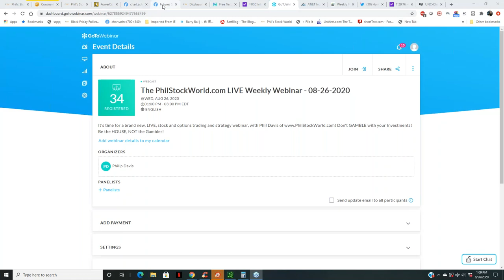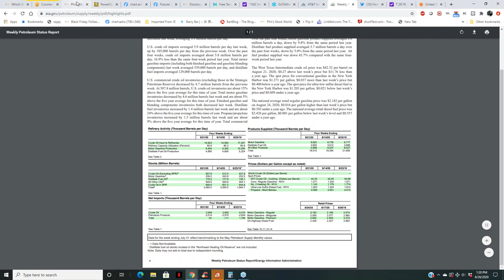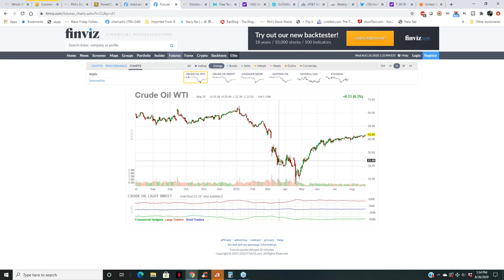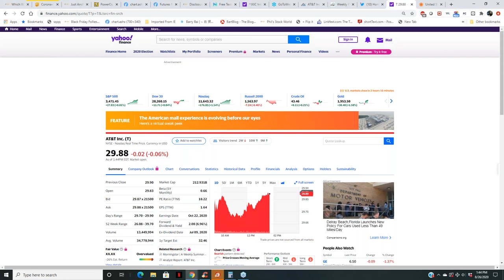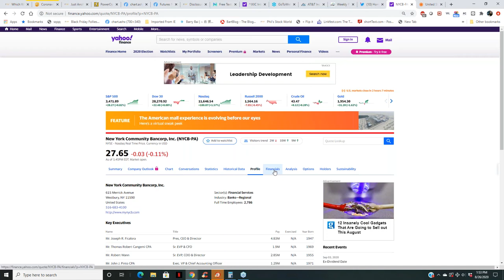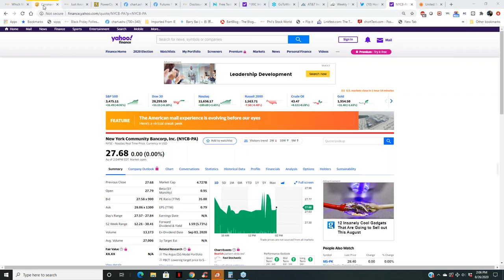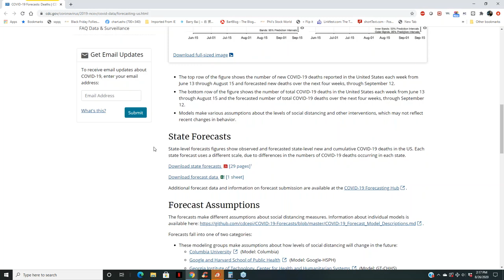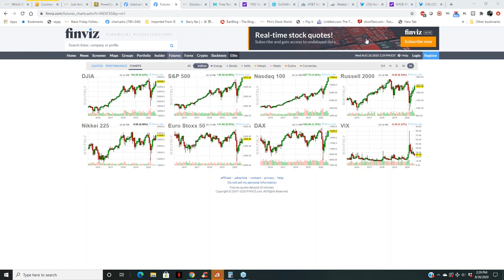The PhilStockWorld com LIVE Weekly Webinar 08 26 2020 Trim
Enjoy this replay of yesterday's webinar. Become a premium member today and chat live with Phil and other members throughout the day. Plus, get live access to this weekly webinar.